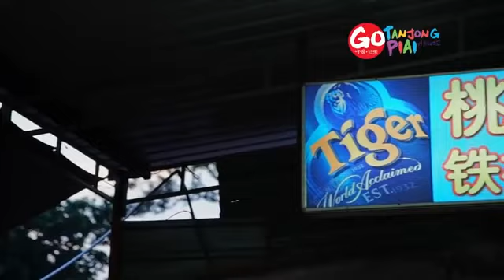Nownoww 美食 // 来自柔佛北干那那 桃源铁板烧鱼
北干那那 「桃源烧鱼」

如果你爱吃烧鱼，那么你一定不能错过这家位于柔佛北干那那的「桃源烧鱼」（现已改名为“兴桃源”）。据说这里平日傍晚6点左右开始营业，最快大概晚上8点以前所有的烧鱼就会全部卖光光！可见「桃源烧鱼」的魅力有多大！老板的独门酱料加上20多年的烧烤功夫成就美味烧鱼，又香又辣的烧鱼让人光看口水就要流出来了！老板坚持选用新鲜的食材，“鱼新鲜，怎么做都好吃！”，老板的这份用心让人感动。除了魔鬼鱼，这儿的蒜蓉花蟹也是招牌菜之一。下次到北干那那，记得来这家用心烹调美食的「桃源烧鱼」！

地址：Junction of Lorong B-1 and B-6, Pekan Nanas, 81300 Johor, Malaysia
营业时间：
周一休息 / 星期二 - 五: 5pm - 9pm / 星期六- 日: 3pm - 10pm